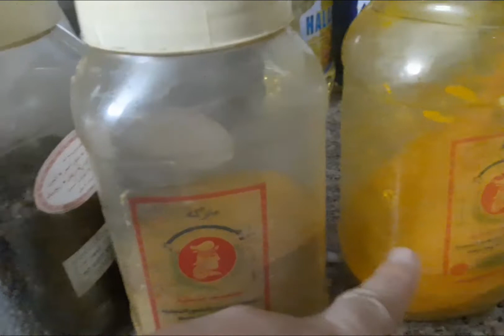My Kind oF Arabic Food Chicken Kabsa